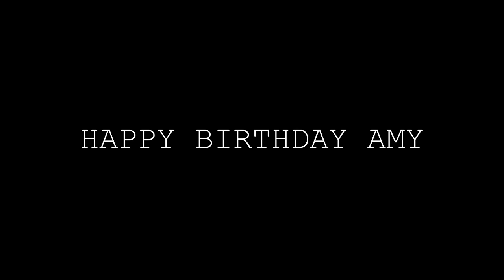All I Wanted[happy bday daskleine]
alles gute amy :D
ich hoffe dir gefällt das video :)

my last video for  the next weeks, sorry but i don´t have any time for editing right now Dx

infos:
anime: naruto shippuuden
song: ffdp -  not like you
editing time: a few hours
prog: sony vegas pro 12